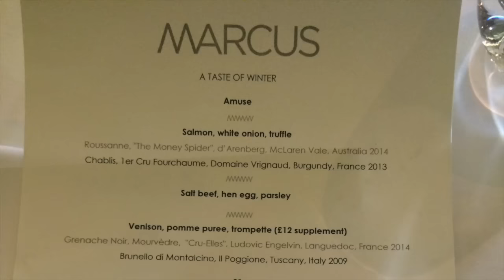DAY 73/74/75 - THE BODY COACH - 90 DAY SSS PLAN (Guiltee Free Tikka Masala)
Hello Everyone... Hope you had a great weekend – I was off plan all weekend but I was celebrating! Monday morning and I am back on plan... I had a great session with Sarah and then made the guilteeeee free chicken tikka masala which was so good... if you haven’t and your on cycle 3, I highly recommend it.